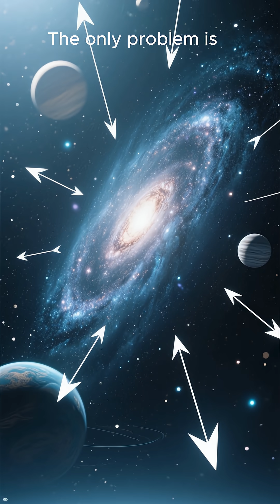It Rains Diamonds on Neptune 💎 The Universe’s Most Expensive Storms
Imagine a storm where diamonds fall from the sky. On Neptune and Uranus, extreme pressure deep in the atmosphere turns carbon into shimmering diamond rain. Scientists believe these sparkling storms are common on gas giants—forming oceans of diamonds buried beneath the clouds. A dazzling reminder that the universe is stranger—and richer—than fiction.